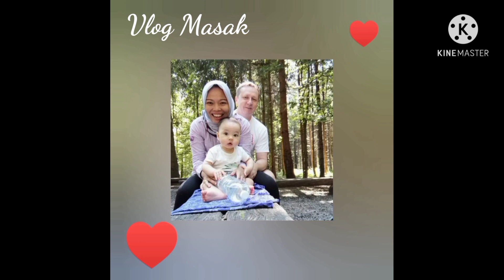Sahur Hari Peratama sama suami Bule, Lauknya Rendang Auto Makan Kalap!!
Bulan Ramadhan adalah bulan yang di tunggu-tunggu semua umat Islam di dunia.
Menjalankan ibadah puasa di eropa tentunya sedikit berbeda dengan di indonesia.
Warga negara indonesia yang tinggal di Italia yang menjalankan ibadah puasa di bulan Ramadhan akan mendapatkan jadwal imsyakiah dari Kedutaan Besar Negara Indonesia (KBRI) yang berada di Roma.

untuk lebih kenal siapa saya,